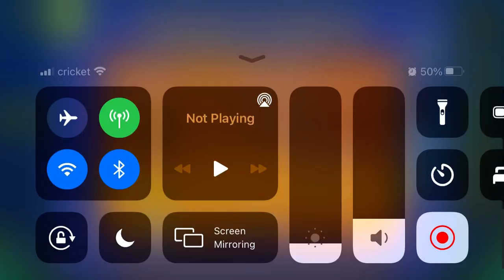Wonderland (All Coins)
1st Coin: 0:07. Ignore the green orb to get the coin.

2nd Coin: 0:31. Hop up to get the coin.

3rd Coin: 0:58. Flip up to get the coin.